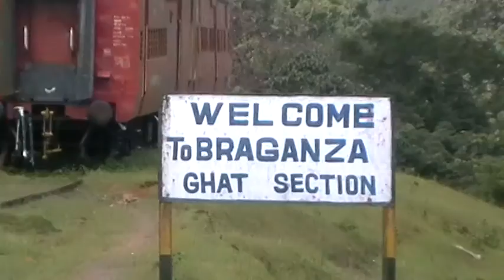17311 Chennai - Vasco Express being welcomed by Braganza Ghats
17311 Chennai - Vasco Express is welcomed by the Braganza ghats as it leaves the Castle Rock station as soon as the Braking locos from Gooty Diesel Loco shed were attached.
Watch the train beautifully curving as it startsits journey towards the ghats.

The ruins of the old Castle rock station can also be seen in the beginning of the video.